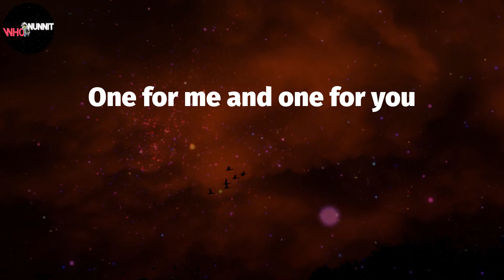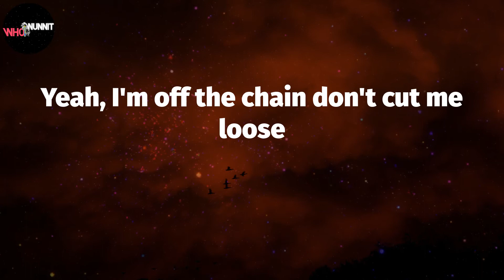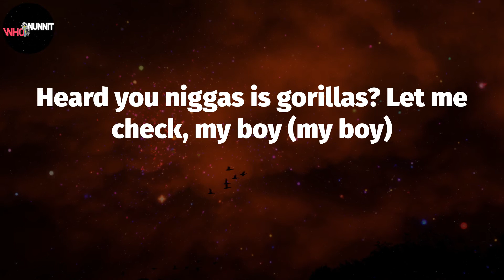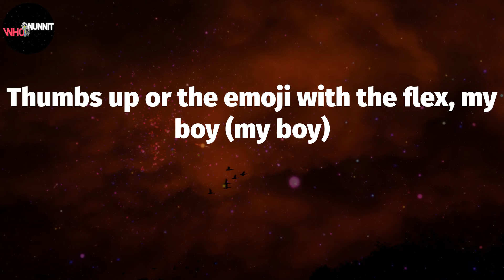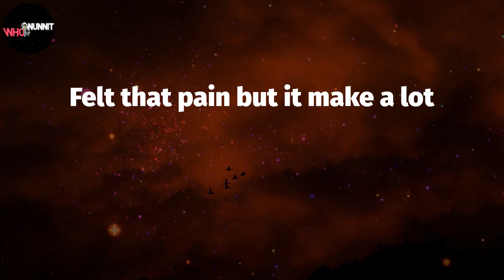Scrape It Off (Lyrics) - Pusha T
Pusha T - Scrape It Off (Lyrics)

Got it off the road, off the curb, off the block (cut it)
In too deep in the streets
Felt that pain but it make a lot
Whenever she calls
Know what I gotta do
I'm movin' with a tool (yeah)
I pity that fool, woah
Yeah, oh
Yeah, uh
Tell me what I gotta do
Pull up in a bucket coupe
One for me and one for you
Yeah, like what the motherfuck's a roof?
Yeah, I'm off the chain don't cut me loose
Yeah, I'm off the chain, I'm off the noose (the noose)
Presidential so good, my doors don't gotta lock 'em
I miscount 'cause I'm off of Oxy
But you scared to put on yo' hoodie? (Yo' hoodie)
Whenever she calls
Yeah, oh
New toys (new toys)
Convoys (convoys)
Hunnid carrots on my neck, my boy
That a hunnid bunny rabbits tryna get, my boy (my boy)
Toll-free (toll-free)
That's direct, my boy
Whenever she calls
Yeah, oh